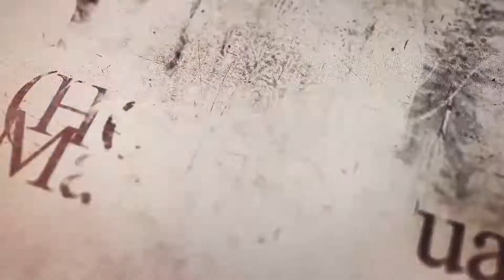NGAJI BAMUSI HARI KE 26 - Bersama Ustadz Mohammad Sodri Ncit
para ulama mendefiniskan taqwa sebagai melaksanakan perintah Allah dan Menjauhi larangan-Nya, definisi ini lah yang jarang dijabarkan pengertiannya sehingga menimbulkan kedangkalan pemahaman dan bisa jadi kegersangan penghayatan dalam beragama.

Bagaimana penjabaran lebih lanjut mari kita saksikan bersama NGAJI BAMUSI di Hari ke 26 - Bersama Ustadz Mohammad Sodri Ncit